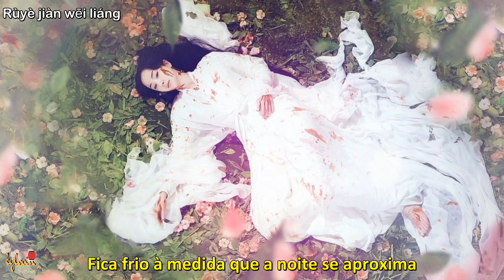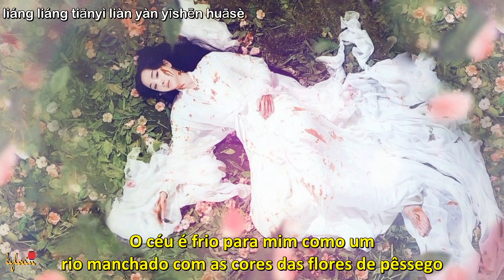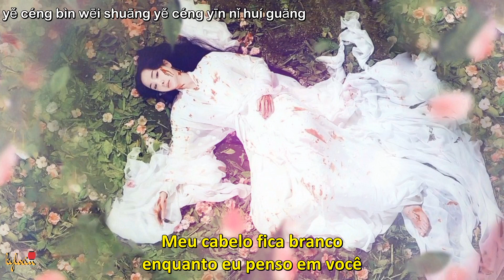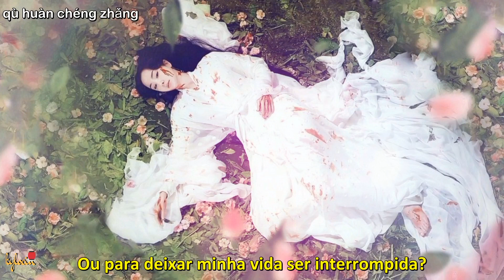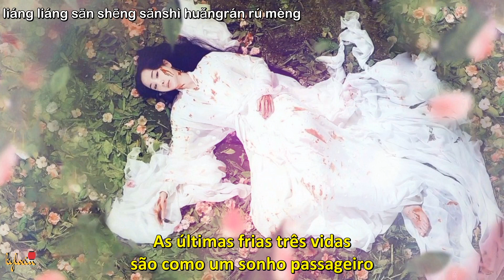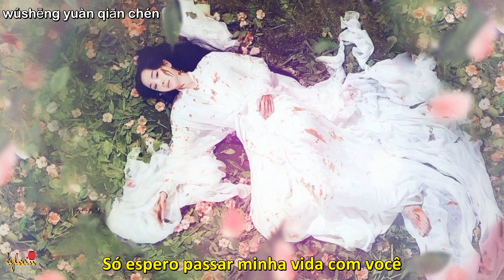[Legendado/PINYIN] Eternal Love | Aska Yang (杨宗纬), Zhang Bichen (张碧晨) - Chilly (凉凉) Ending song OST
Essa música é grandinha, e as legendadas em português que vejo aqui no youtube são as versões mais curtas que cortam umas partes, então resolvi traduzir a versão completa (com base em traduções do inglês e da letra original). Sou completamente apaixonada por essa música e o drama. ♥️

Drama: Eternal Love/Ten Miles of Peach Blossoms/Three Lives Three Worlds Ten Miles of Peach Blossoms (2017)
Sinopse: Como a filha mais nova travessa e de espírito livre do Rei Raposa, a Raposa de Nove Caudas, Bai Qian, é levada para a Montanha Kunlun para se tornar uma discípula do Deus da Guerra, Mo Yuan. Enquanto estudava lá, uma guerra irrompeu e levou Mo Yuan a sacrificar sua vida para selar um lorde demônio. 70.000 anos depois, Bai Qian tenta também se sacrificar para selar novamente o lorde demônio, mas é lançada ao reino mortal, onde perde todas as suas memórias e poder divino. Vivendo sozinha em uma montanha remota, Bai Qian salva o Príncipe Herdeiro do Nove Céus, Ye Hua, que na verdade é seu noivo no céu e se parece muito com o falecido Mo Yuan. Os dois começam a se apaixonar sem saber a verdadeira identidade da outra pessoa, e dão início à sua tribulação amorosa que os envolve em três vidas diferentes e três mundos.

~ Adaptado da novel "Three Lives Three Worlds Ten Miles of Peach Blossoms" de Tang Qi Gong Zi.

P.S.: Também foi feita uma adaptação para filme lançado em 2017 chamado Once Upon a Time.

Legenda traduzida com base em minha interpretação e comparação/combinação das traduções:
do inglês de Linfair Records
do inglês de Carsten Lovekiky
letra original traduzida no google tradutor